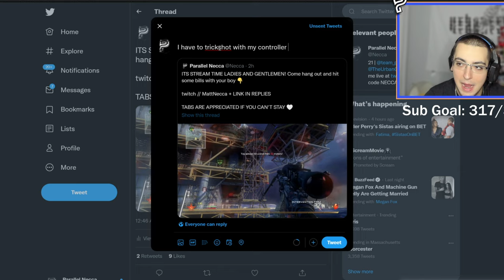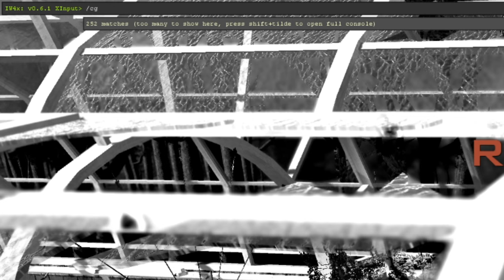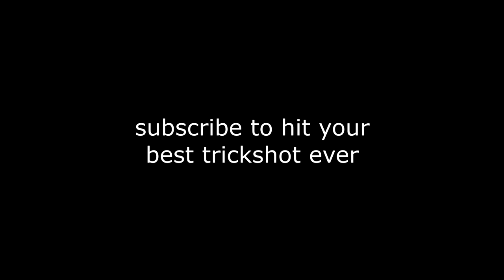He hit his best MW2 trickshot ever...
A Twitch viewer hits their best Call of Duty: Modern Warfare 2 trickshot of all time with my live reaction... (random wallbang trickshot)

Do you remember Call of Duty Modern Warfare 2 trickshotting? This is what Modern Warfare 2 trickshotting looks like 10+ years later in 2022. In today's video, we'll be trickshotting on the free to play modded PC client of MW2 called IW4X going for Search and Destroy trickshot final killcams with my Twitch viewers in the SnR Servers, and they hit a bunch of insane trickshots with crazy reactions that reminded me of 2012 and the golden days of Call of Duty trickshotting as well as a viewer hitting a random wallbang trickshot that they said was the best trickshot that they have ever hit before.